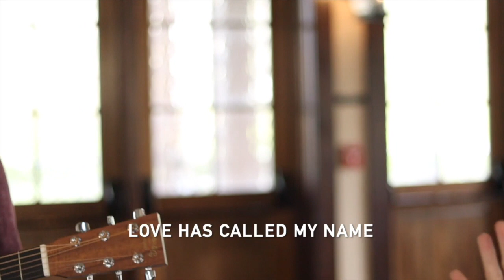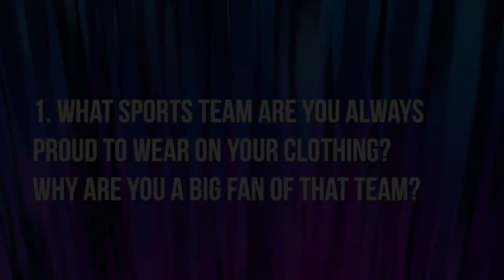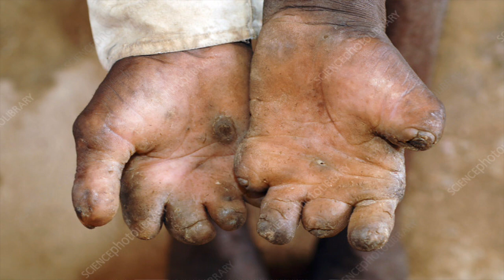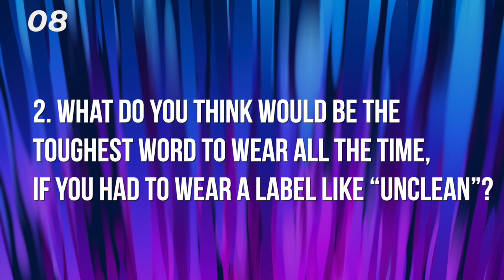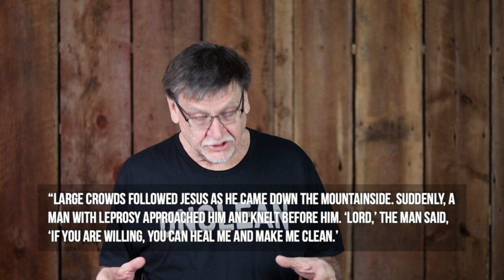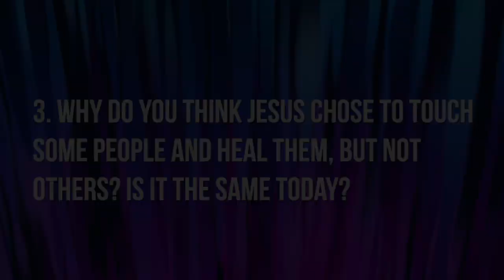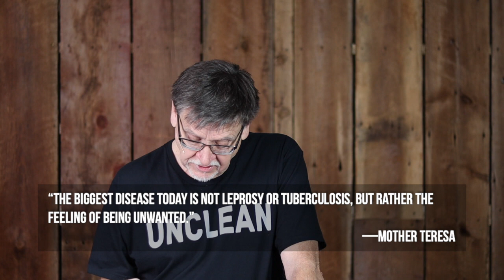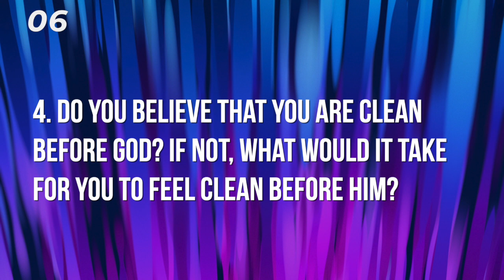GROW | Encounters | The Man with Leprosy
In part two of our teaching series entitled, “Encounters.” When we read the four Gospels in the Bible, we see how Jesus walked with people, how he talked with them, how he taught them, and how he built relationships with them. We see how Jesus moved in the lives of people—and how we can encounter him ourselves. God wants us to know that the same power and presence that was available to his people in the Bible is readily available to his people today! In today’s message we’re going to meet someone who encountered Jesus who doesn’t have a name in Scripture. He is simply known as “a leper.” As we look at his story, we are going to think about the names and labels we may be carrying around with us, places in our lives where Jesus wants to bring his healing touch.